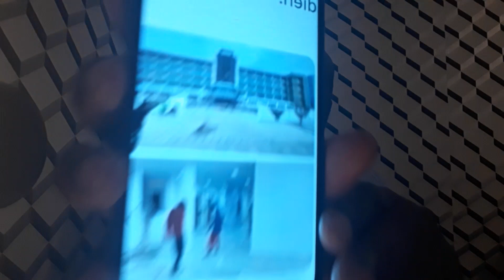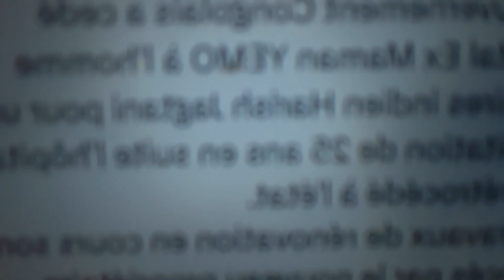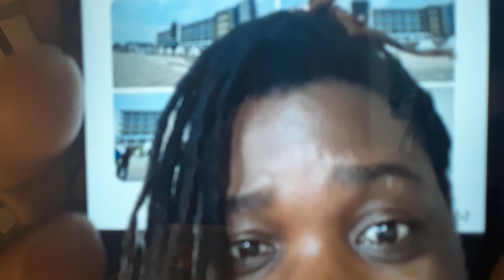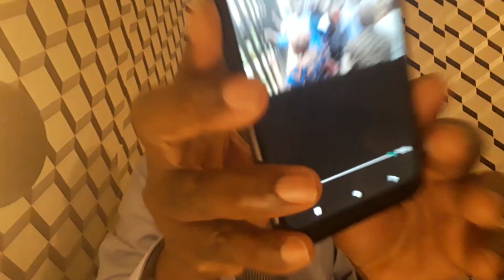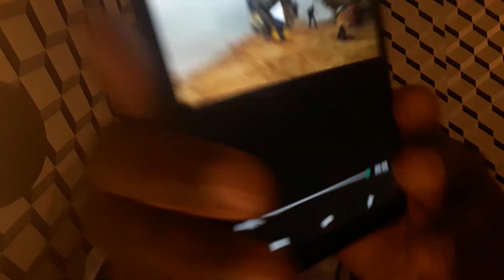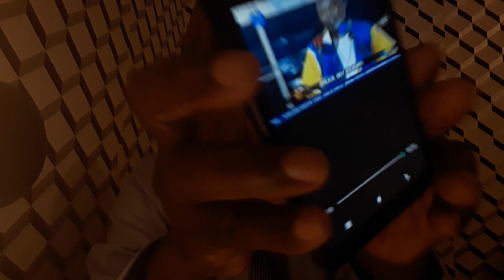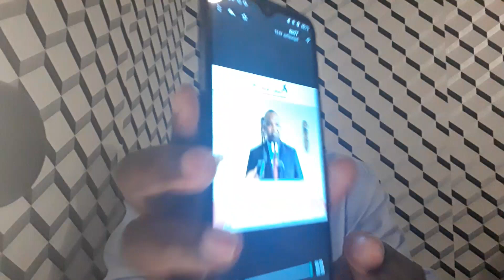(1258)HÔPITAL MAMAN YEMO VENDU AUX INDIENS/ BA CONGOLAIS BA KUFI NA KIVU/EST MAWA